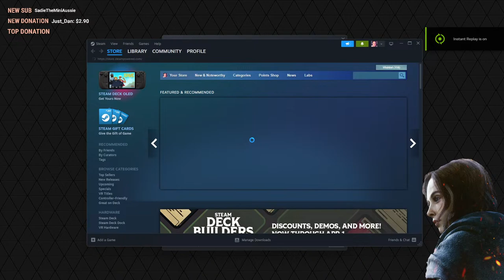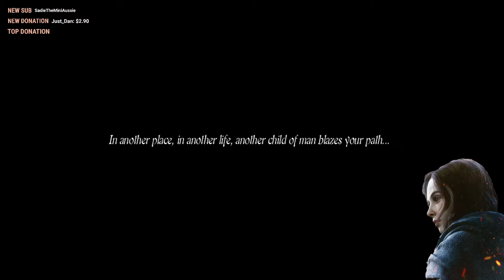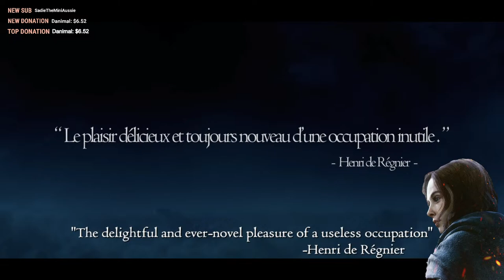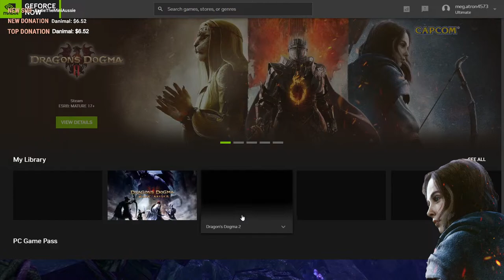🔴 LIVE | Dragon's Dogma: Dark Arisen | First Look on GeForce NOW RTX 4080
Let's take a first look at Dragon's Dogma: Dark Arisen on GeForce Now!

💚 Thanks GeForce NOW for providing access to the GFN Ultimate tier for the stream!

✨ About me ✨
☁ Cloud Gamer
🔴 Livestreamer
🔥 RPGs, MMOs, Co-Op PvE
✨ Playthroughs + First Looks

Some previous playthroughs: Avatar: Frontiers of Pandora, Assassin's Creed Mirage, Starfield, Cyberpunk 2077, The Last of Us Part 1, A Plague Tale Innocence & Requiem, Assassin's Creed Valhalla, Lost Ark, Far Cry 6, Red Dead Online, Resident Evil 7 & 8, Division 2, The Elder Scrolls Online, Destiny 2, Fortnite: Save the World!